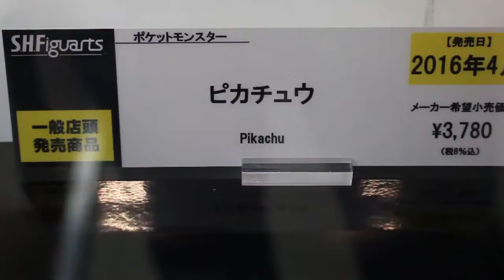S.H.Figuarts Pikachu display